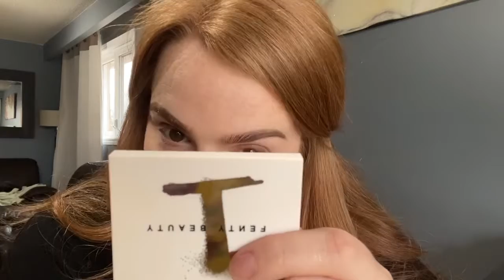Natural Office Makeup | 2020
My natural makeup worn to the office.  Easy, no crazy colours, put together.